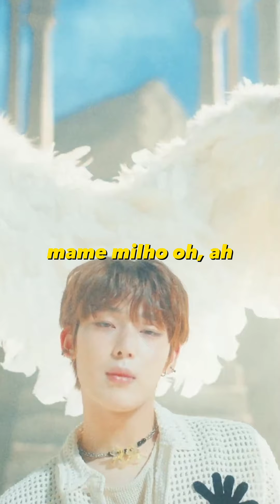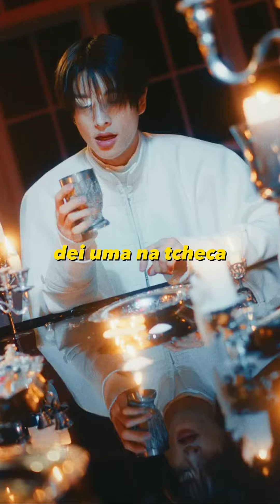Já agradeceu por ser Kpopper br hoje?